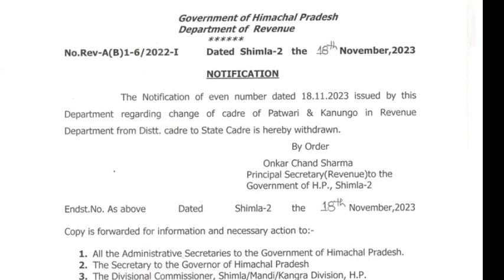HP Patwari Recruitment| Big News |हिमाचल पटवारी भर्ती नये नियम?